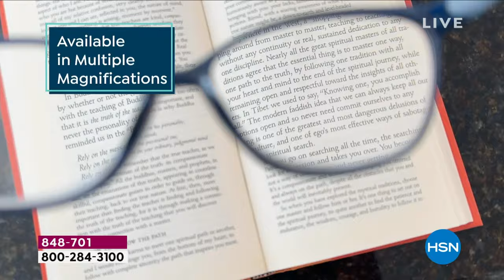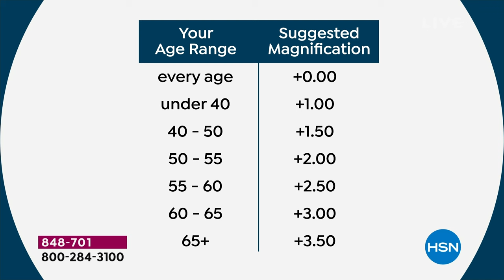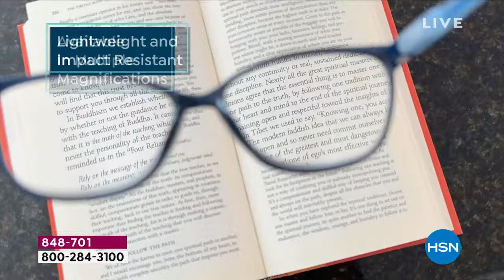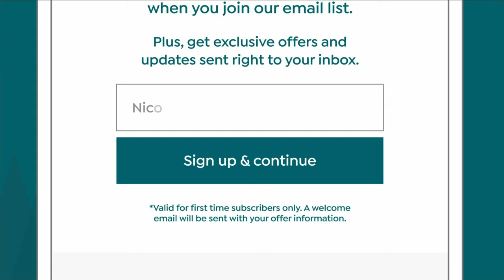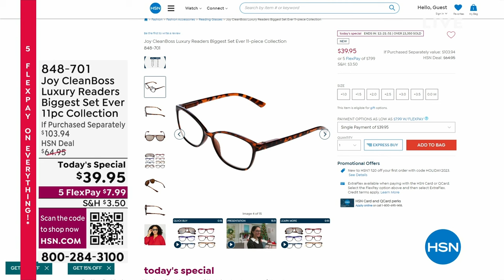HSN | Holiday Host Faves with Alyce 10.21.2023 - 11 AM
Gift and get with Alyce's top picks of the season!